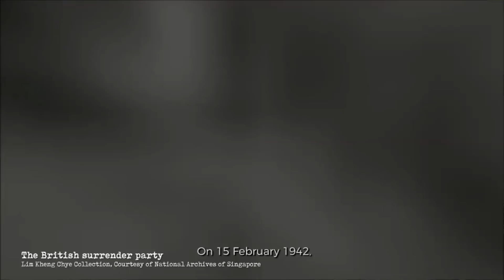Lunar New Year Celebration x Total Defence Day 2018